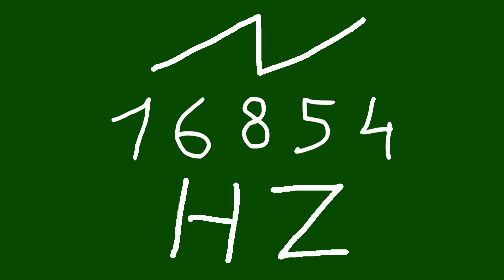16854 hz saw